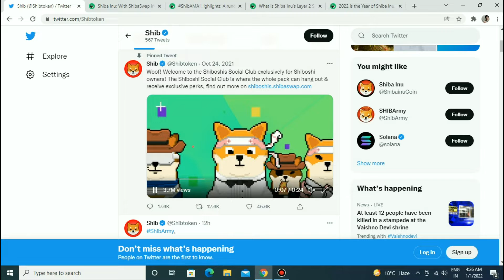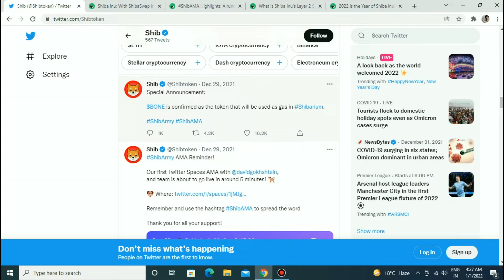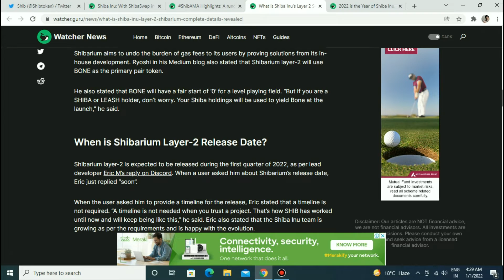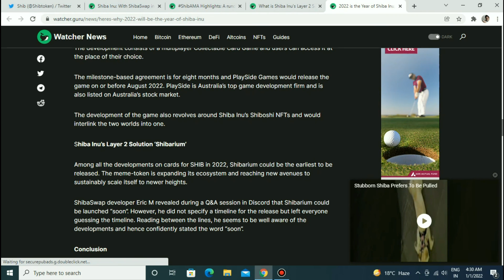Shiba inu latest news 2022|शिब जायगा 1 रुपया मार्च 2022 मे|Shibarium coming in quatar march soon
In this video we will tel you about shiba inu coin latest updates 2022 and when shiba inu token going to touch 1 rupees and when shiba inu                     (shibarium) blockchain is coming in 2022.